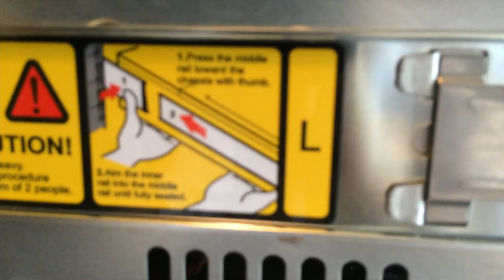datacenter upgrade pt10